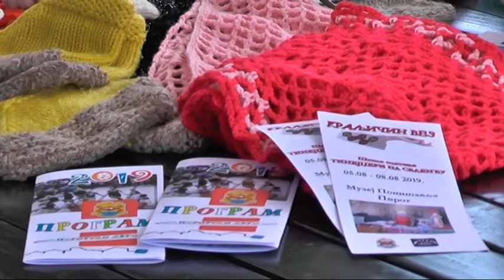UKLJUCENJE U JUTARNJI PROGRAM MILICA BACEVIC 02082019